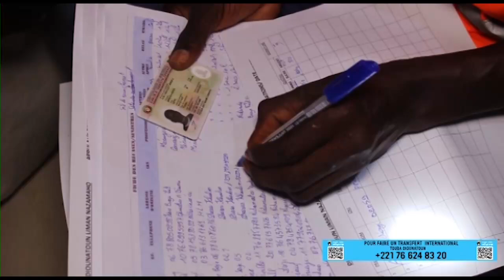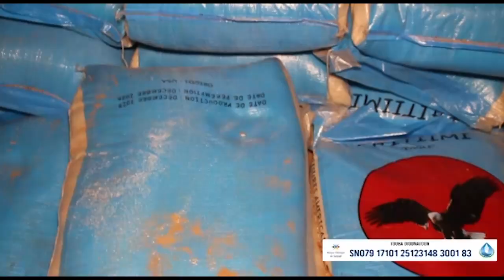Définition, Missions, Organisation et perspectives du Kourel Junatun Liman Nasamahu